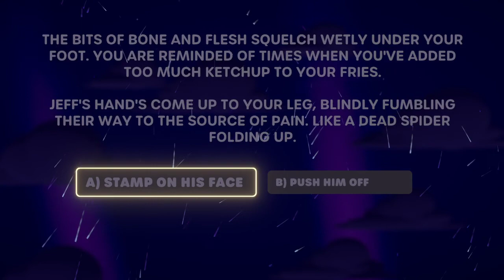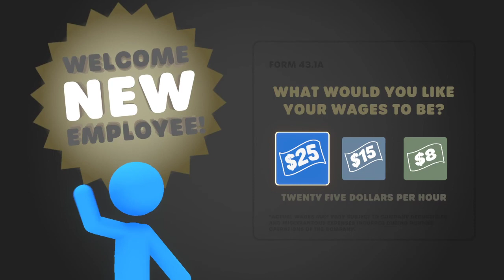MIC ACTIVATED, AWESOME STAMPING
the best video ive made on stick it to the stick man